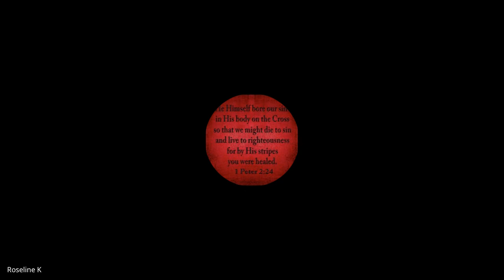1 & 2 Timothy, Titus, Philemon | Lecture 3: BC306-TTP-20240202